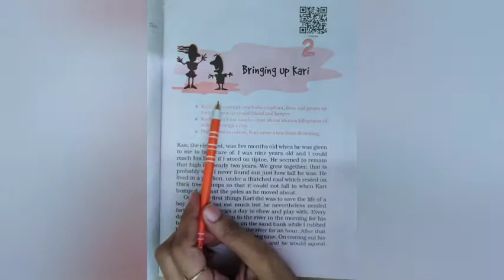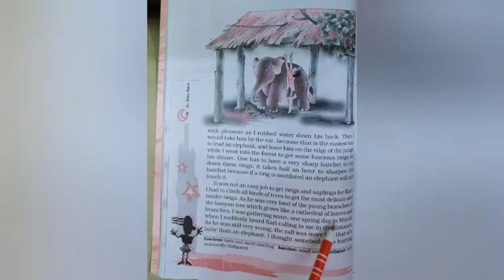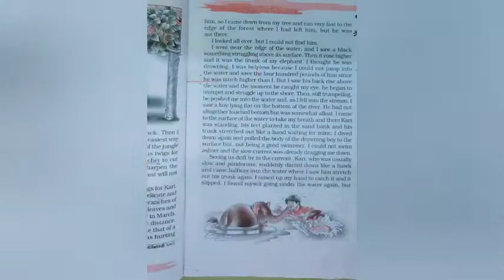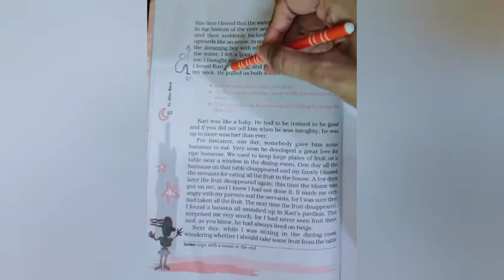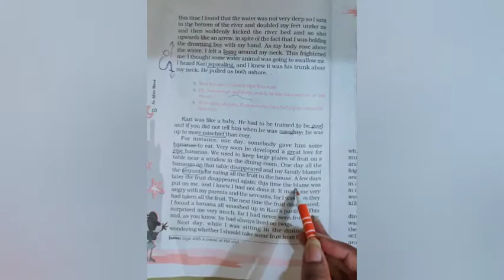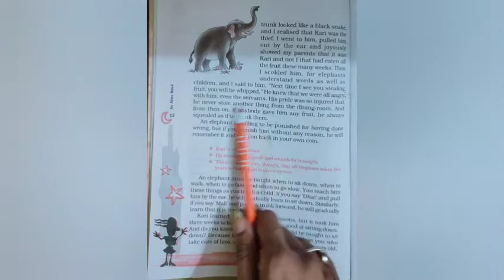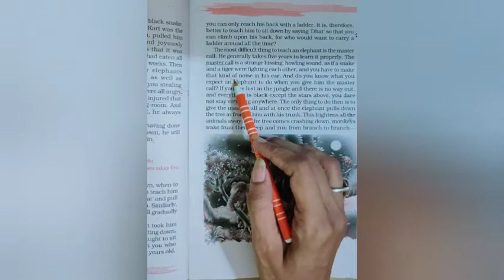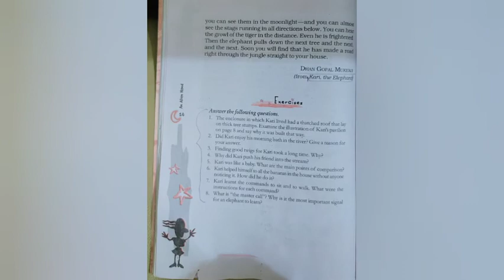Class 7 Supplementary Reader Ch 2 Explanation